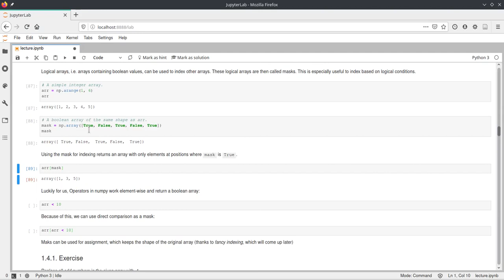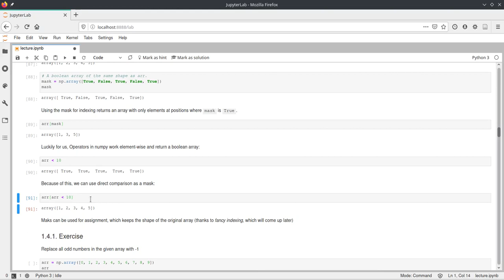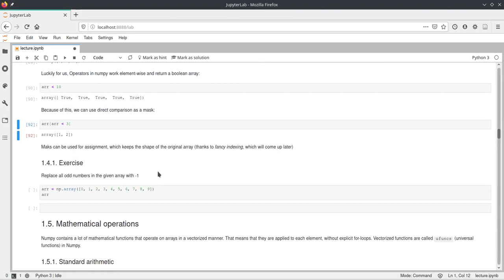Scipy 2020 - 4.3 - Numerical Computing with Numpy - Masking